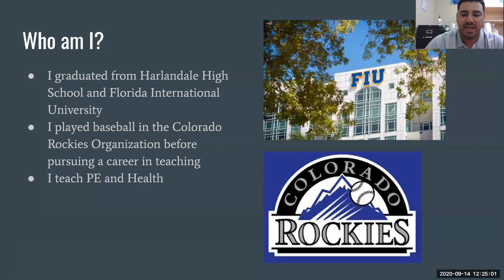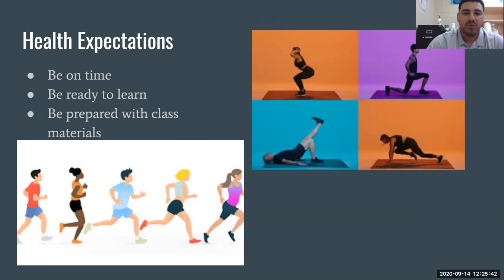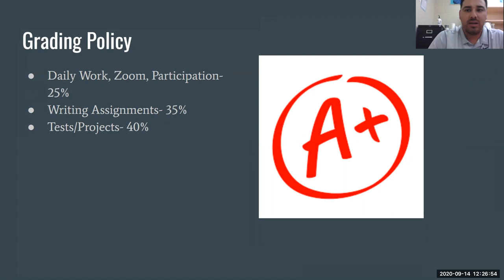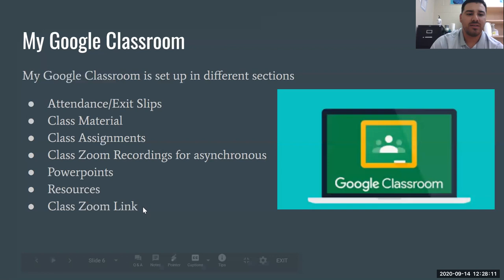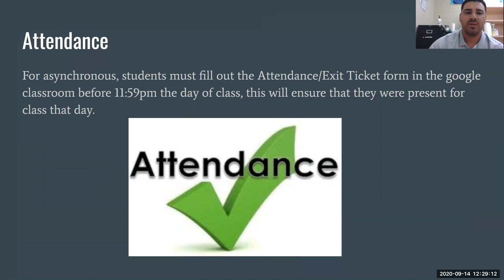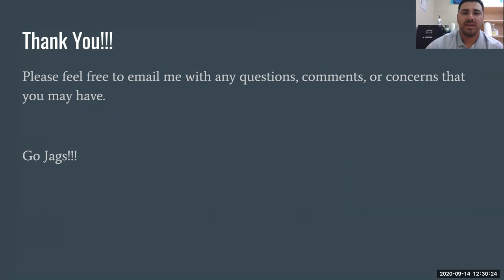Health Meet the Teacher Night